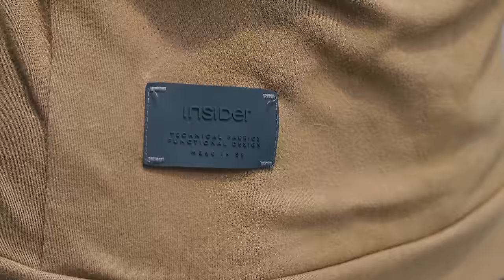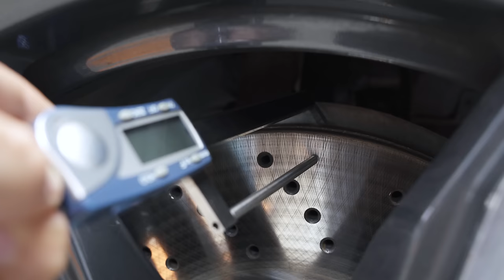Seria a BMW X6M o melhor carro até 300 mil reais para você comprar?!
Conheça a AvantGear, nossa loja de itens para você entusiasta automotivo!